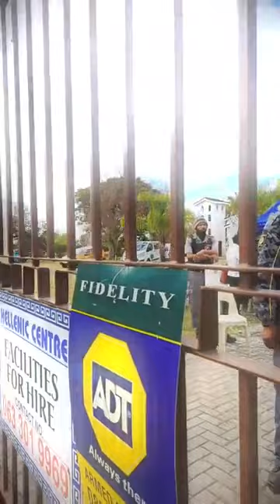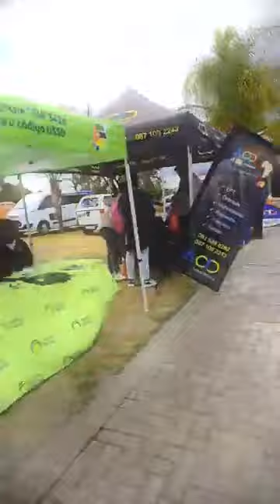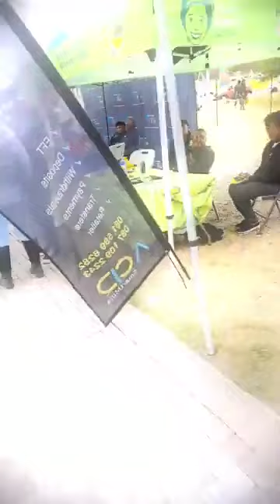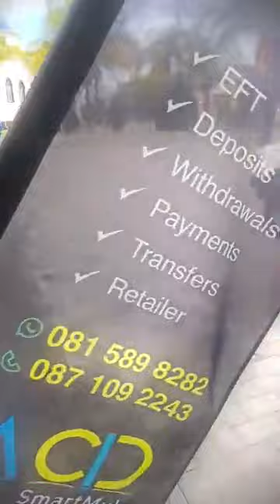SIS MELLY - Ndakuenda kwaconsulate general